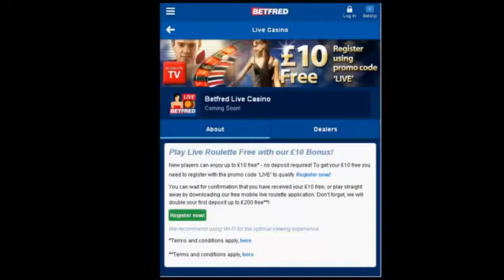BetFred ♥ LIVE Dealer ♥ MOBILE ♥ Roulette ♥ No Deposit Casino Bonus ♥185